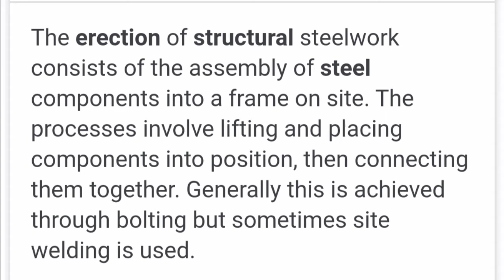erection | NAFS Fire & Safety College | Fire and Safety Training | industrial safety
Thanks & Regards!